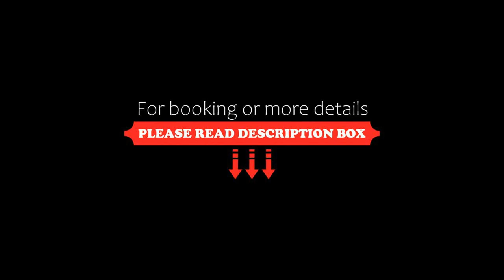Jinjiang Inn Zhuhai Gongbei, Zhuhai, China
About Property:
Jinjiang Inn Zhuhai Gongbei is situated in the Zhuhai Gongbei district in Zhuhai, 2.6 km from Sun Yat Sen Park. Guests can enjoy the on-site restaurant.
All rooms come with a flat-screen TV. You will find a kettle in the room. All rooms have a private bathroom. For your comfort, you will find slippers, free toiletries and a hairdryer.
Bailian Cave Park is 1.1 km from Jinjiang Inn Zhuhai Gongbei, while The New Yuan Ming Pa...
Property Type: Hotel
Address: Beside Gree Square, No. 2 Jianye Five Road, Zhuhai, 519000 Zhuhai, China
Searching For
1. Jinjiang Inn Zhuhai Gongbei - Zhuhai - China
2. Jinjiang Inn Zhuhai Gongbei - Zhuhai - China Address
3. Jinjiang Inn Zhuhai Gongbei - Zhuhai - China Rooms
4. Jinjiang Inn Zhuhai Gongbei - Zhuhai - China Amenities
5. Jinjiang Inn Zhuhai Gongbei - Zhuhai - China Offers and Deals
Audio Credit:
Track Title: Reasons To Hope
Artist: Reed Mathis